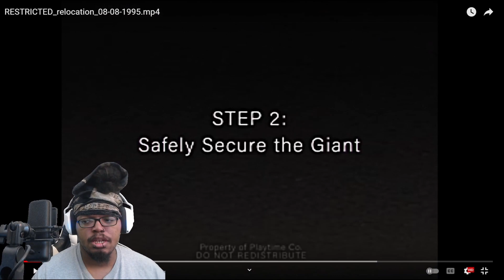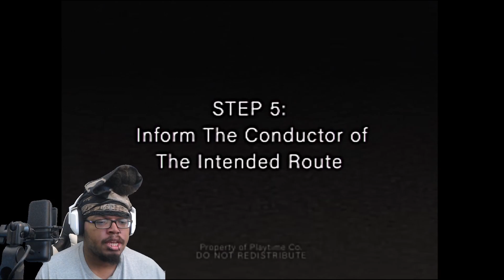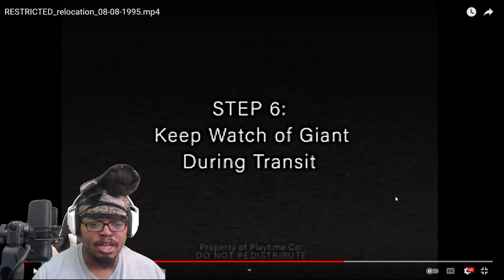Somethings WRONG with Kissy Missy RESTRICTED_relocation [Reaction]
I feel like if we get like 2 more of these we will know SO much about the lore of chapter 3!!!